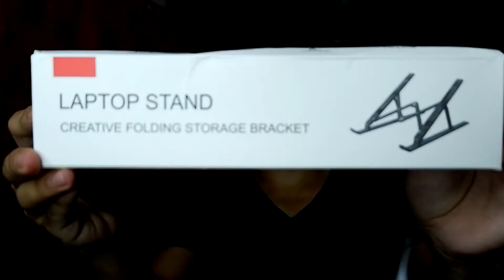ASUS TUF F15 GAMING LAPTOP QUICK REVIEW